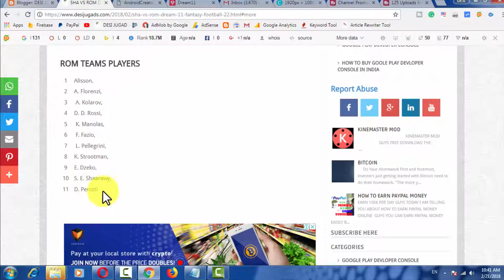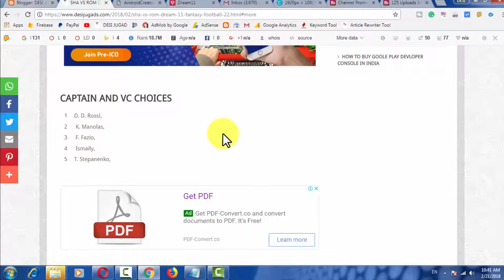SHA VS ROM DREAM 11 FOOTBALL 22 FEB 2018|Desi jugad